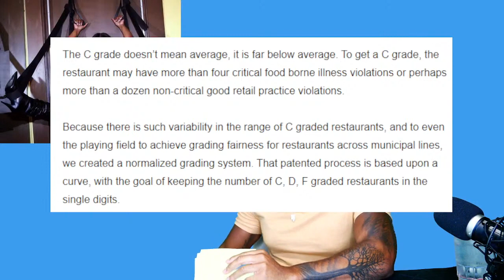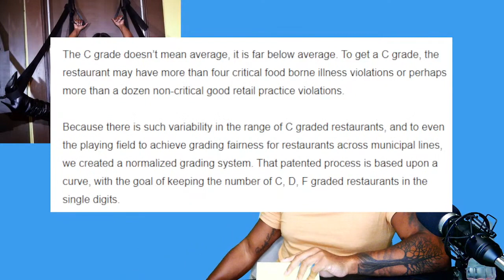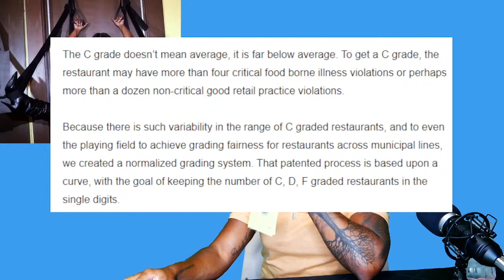Kandi Burruss's OLG restuarants are NASSSTTYYY!